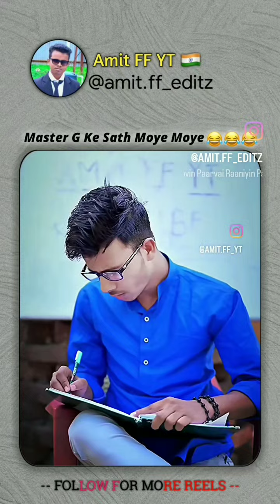25 May 2024